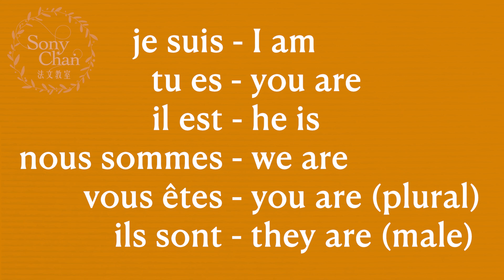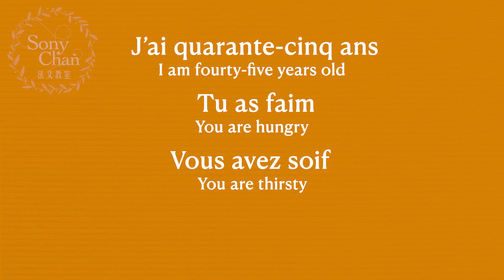Sony "認真D‘’教法文- chapter 3